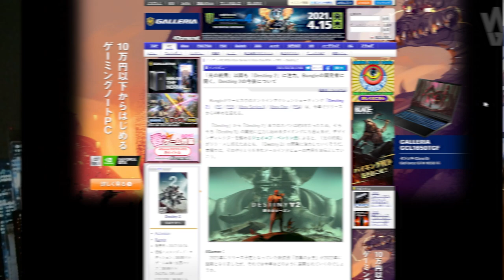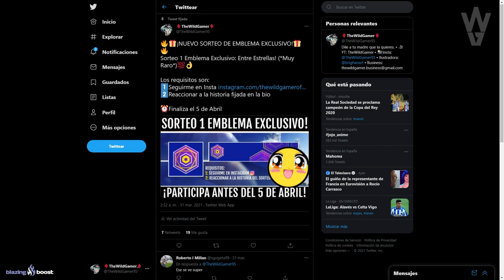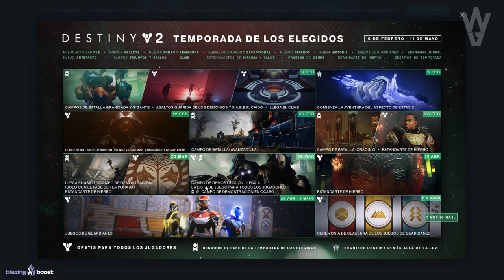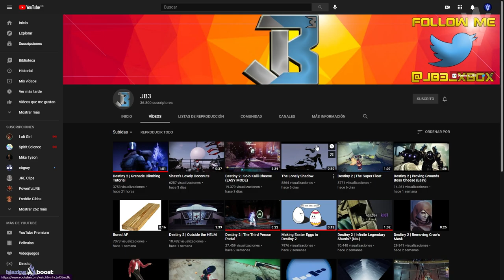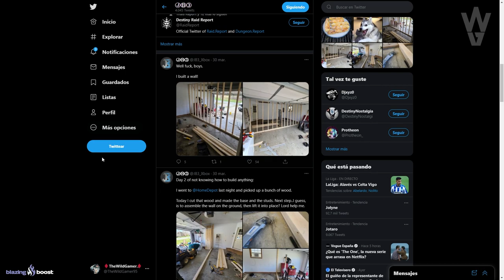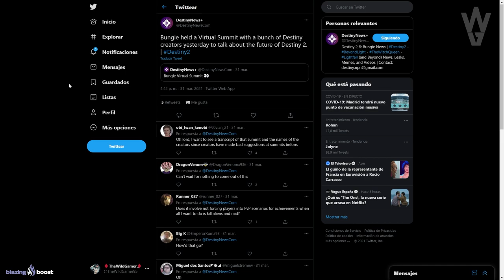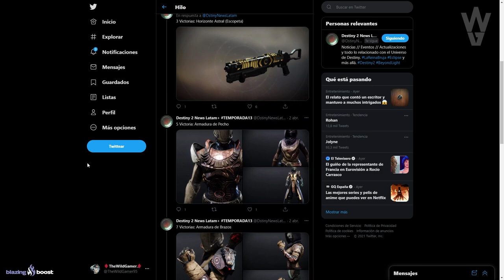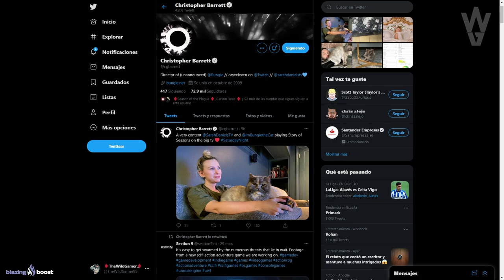BUNGIE HABLA DE DESTINY 3! UN NUEVO MUNDO SECRETO, PARALELO A DESTINY! EL FUTURO DE DESTINY 2 y MÁS!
🎁🔥¡NUEVO SORTEO DE EMBLEMA EXCLUSIVO!🔥🎁
Sorteo 1 Emblema Exclusivo: Entre Estrellas! (*Muy Raro*)💯👌
Los requisitos son:
2️⃣Reaccionar a la historia fijada en la bio

► ¡Sígueme!
• Accesorios Gaming 10% dto. Código wildgamer

► Comunidad de PS4: TheWildGamers
► Videos que pueden interesarte:
• FILTRACIÓN MASIVA! MAPA DE VIEJO CHICAGO! NUEVA SAGA! NUEVO JUEGO DE TERROR Y SUBCLASES! | Destiny 2
• TODO LO QUE SABEMOS DE LA NUEVA TORRE! BUNGIE TEASEA GJALLARHORN?! NOTICIAS y MÁS! | Destiny 2